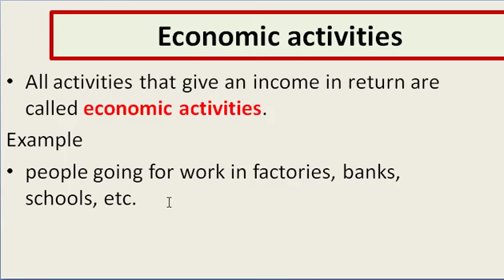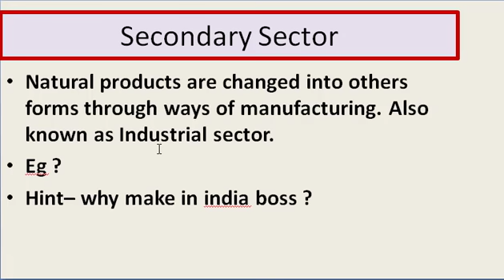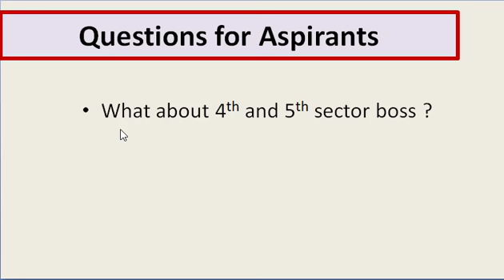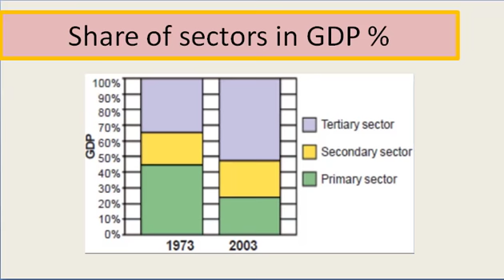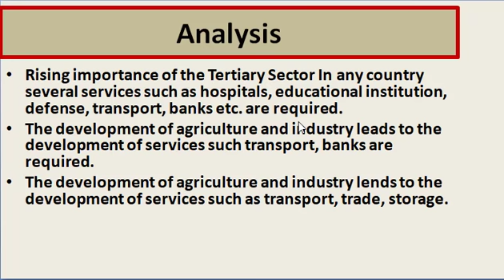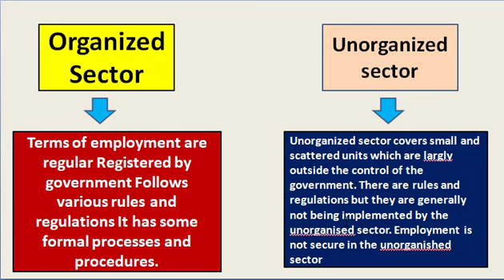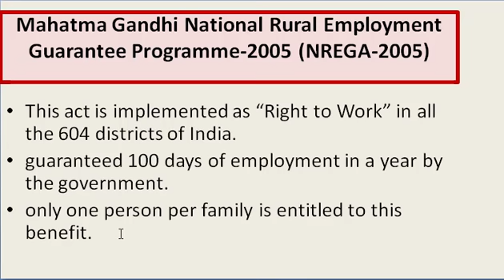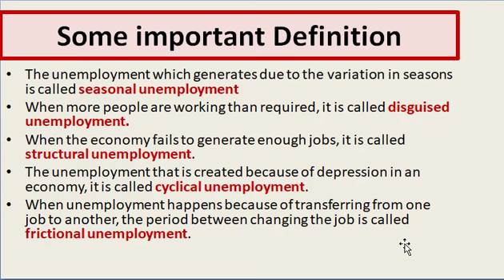10th Class NCERT Summary Economic Chapter-2 (Sectors of Indian Economy)(Lecture-7)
in this video i hv explained about sectors of indian economy